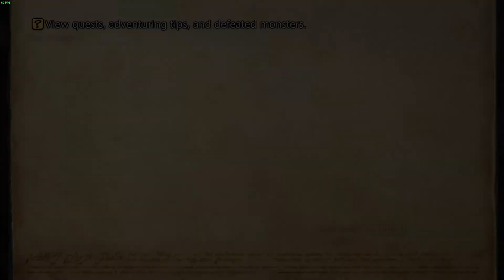Final fantasy 12 : ( Pc ) : part 71 : Bounty hunt 9 : Ixtab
This guy is not only a pain to get to but he can also be a pain to fight. You will have doom , silence and poision to contend with